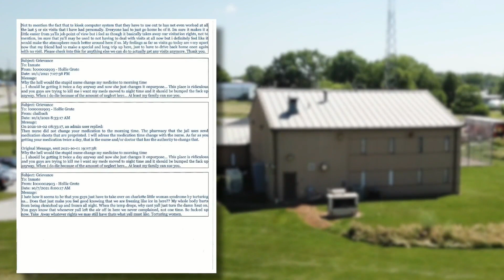Missouri inmate cried for medical care for months before dying from brain tumor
An inmate in Pike County, Missouri, cried for medical help, was given Tylenol, and then put on suicide watch before dying from a brain tumor, according to a jail incident report.